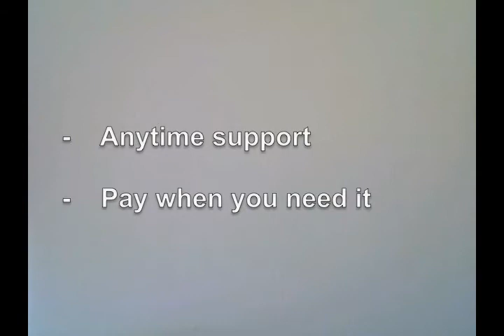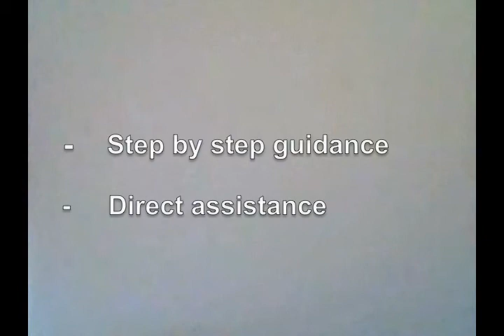REMOTESUPPORT.COM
Online tech suport, PC troubleshooting, Computer and system repair.